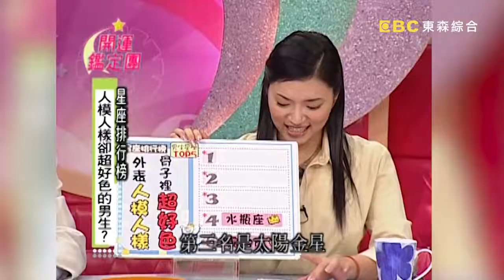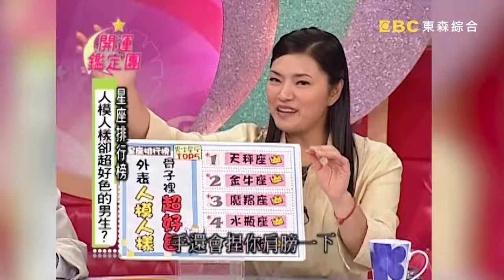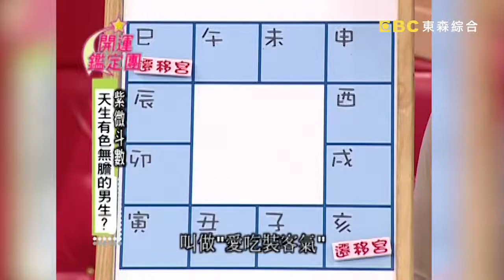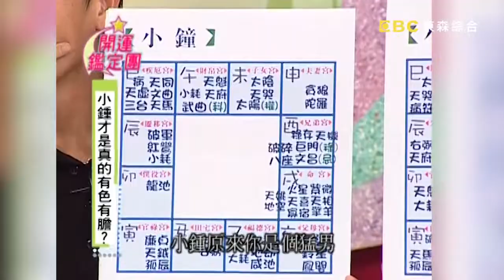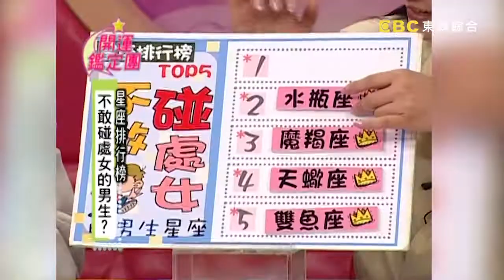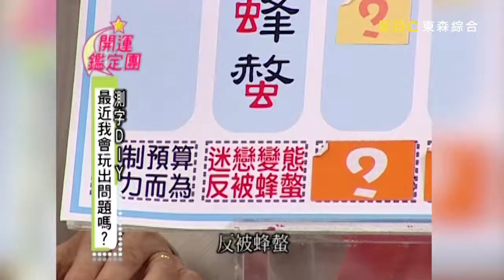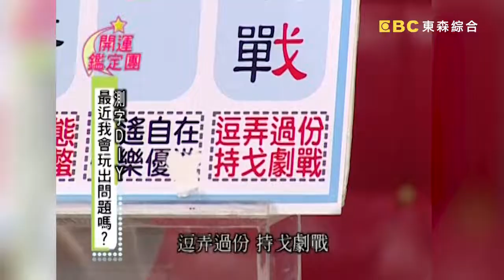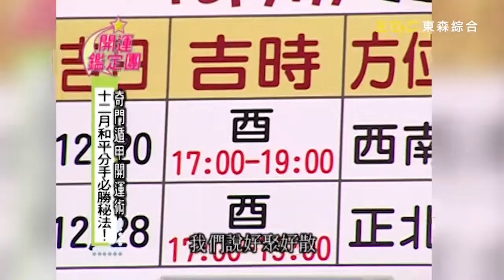人面獸心的男人？小鍾竟上榜遭唐綺陽解析：骨子裡超好色？【開運鑑定團】EP669｜唐綺陽｜星座運勢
主持人：李明依
來賓：小鍾、小馬
專家：唐綺陽(唐立淇)、高祖寧

00:00 精彩預告
08:09 人模人樣卻超好色的男生？
15:10 獸性超大的男生？
18:59 天生有色無膽的男生？
25:15 不敢碰處女的男生？